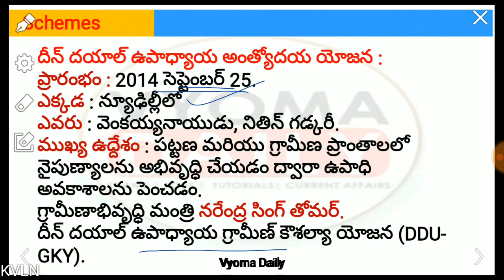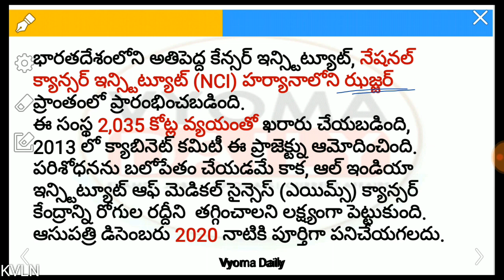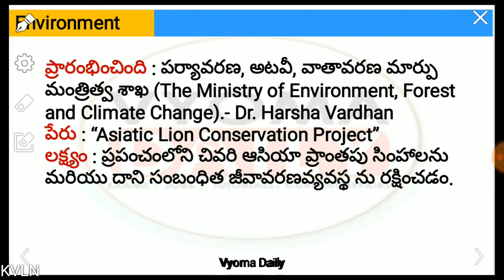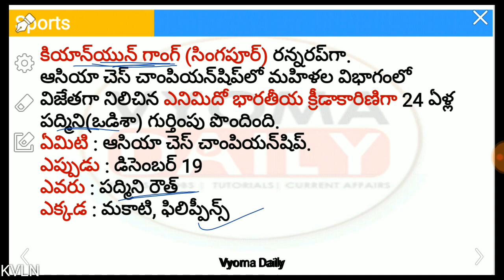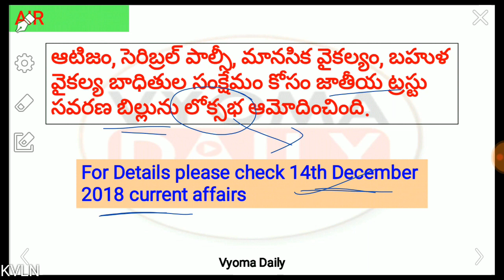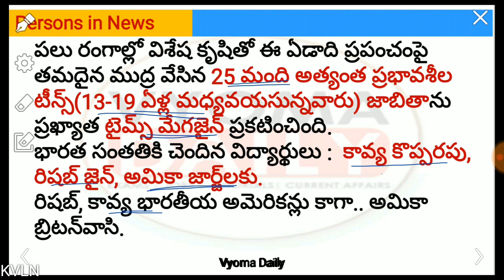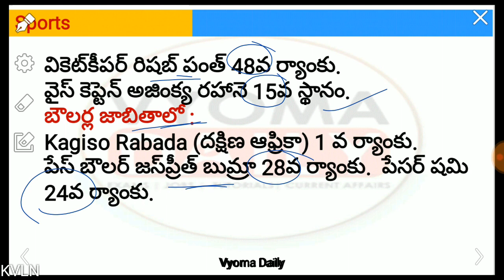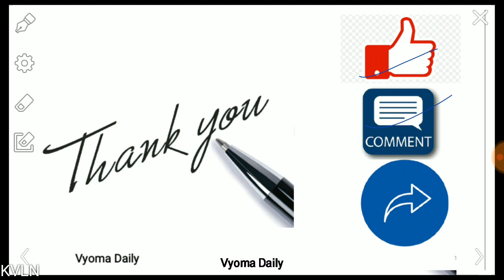21 December 2018 Telugu Current Affairs | AP, TS Daily Current Affairs in Telugu